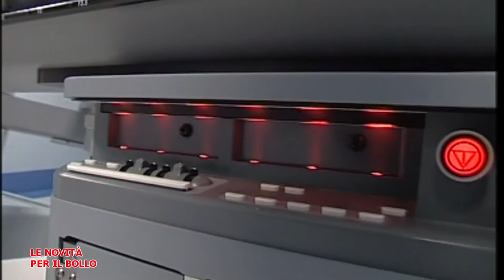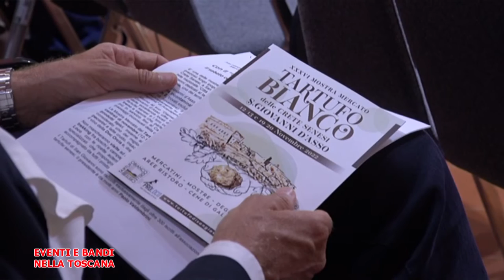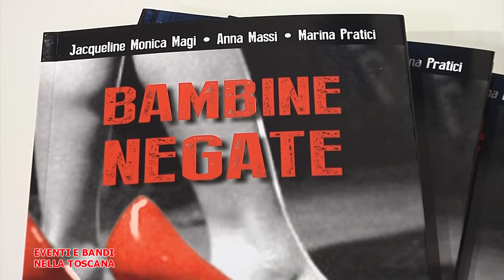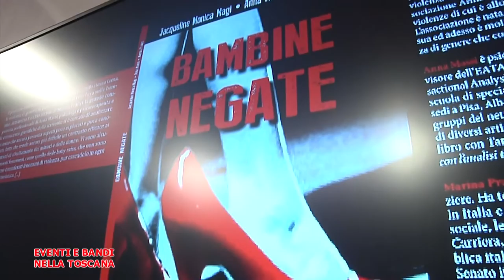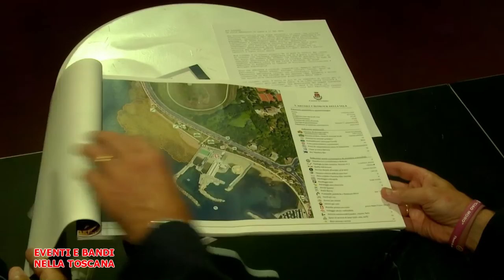Telegranducato - Regionando del 4 novembre 2022